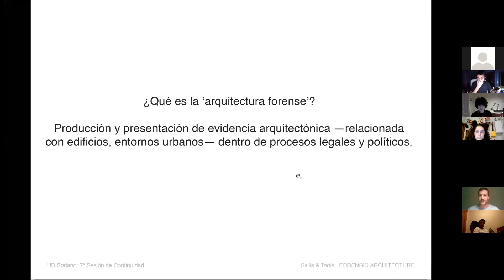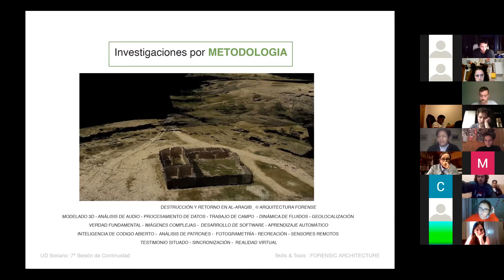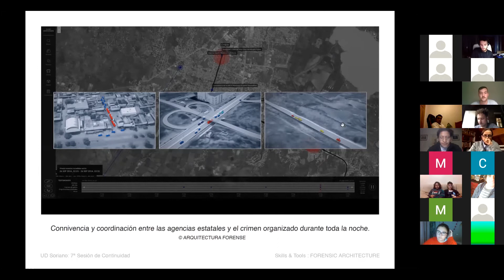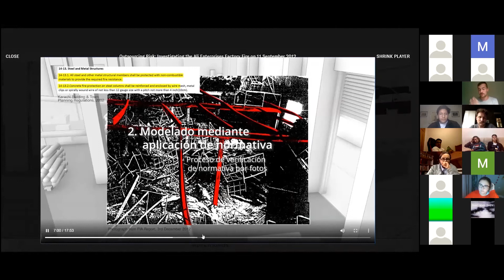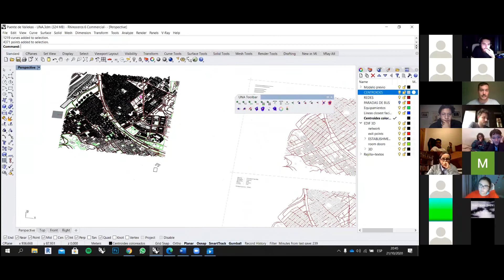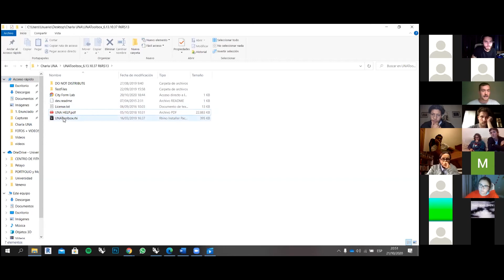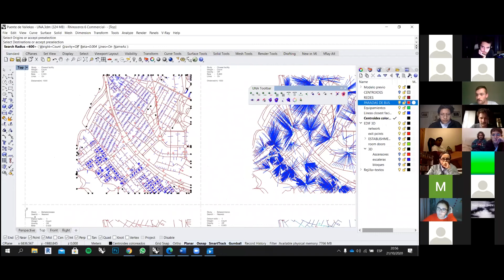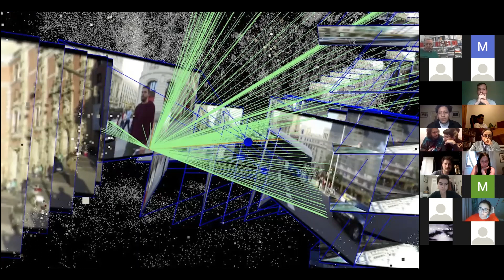Skills and tools 4.0: Forensic architecture // 21-10-2020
Quinta clase de skills and tools del curso 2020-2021, impartida por Wladimir Pulupa y Pelayo Encinas Unidad docente Soriano, DPA ETSAM